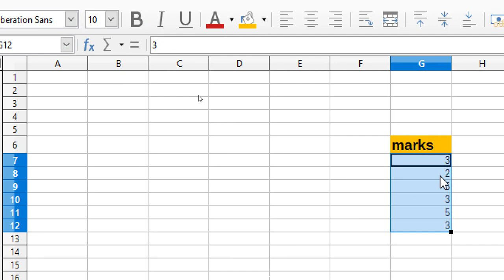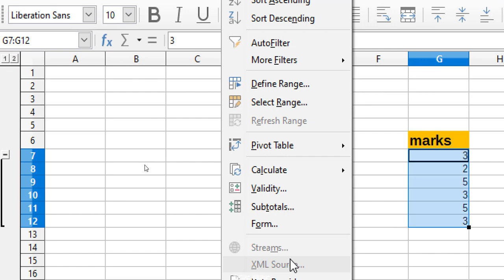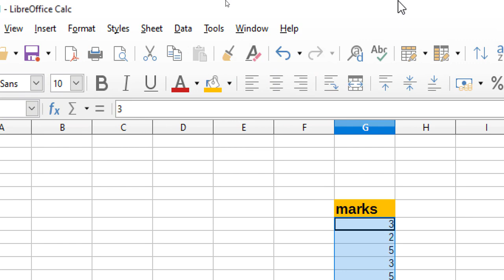group and outline in calc | calc in hindi |libreoffice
in this tutorial we learn libroffice calc data menu tutorial so student please watch this video and get the knowledge.

thanks